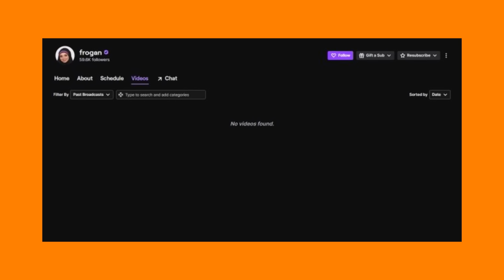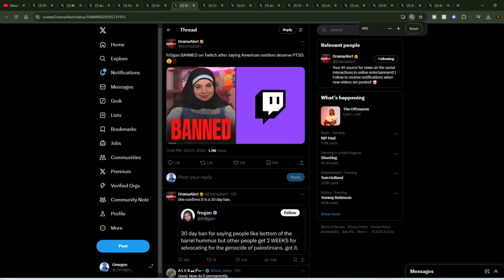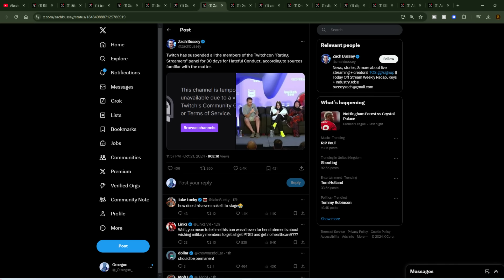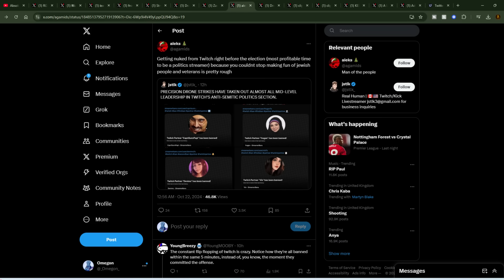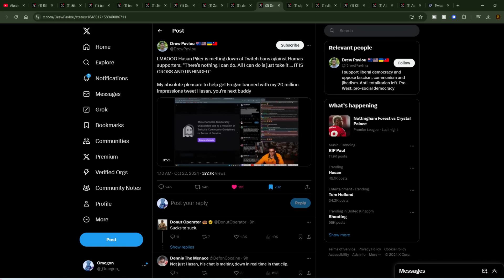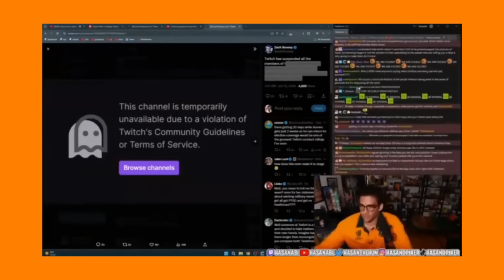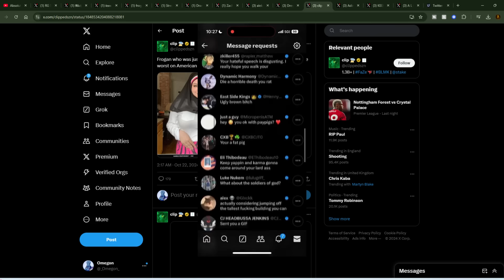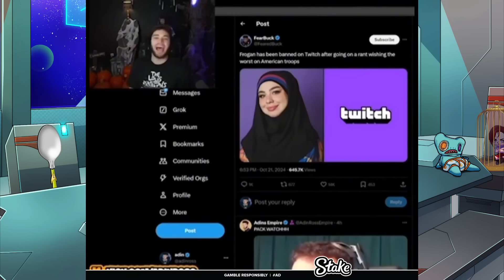FROGAN IS FINALLY BANNED!!1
Credits

Thumbnail Templates Drawn By:
Nesli

Alexz801
Angel
Georgina
Karen Fernandez
Lucky Liz
Mess The Moose
Monster Dumpling
Nathan
Poppy B
Ragamuffin89
Puk Blundell
SabiousAudios
XoIrishXo

Amy McKinley
Cecil Castillo
Laura Bones
Nicole Ruiz
Scarlet rot
Valerie Abbott
Victoria huntley

AtaraxiA
BadOPCode
Blast Action
Dolat
Ellishka Wall
Jennifer Agravat
Jo Shade
Leila Seymour
Lily_Undercoverintrovert
Liz Matthews
Michael Pettersson
Prospero 058
Remington Dixon
Russ Mullins
Sally Cat
SammieAnne_Angus
TrupsLP